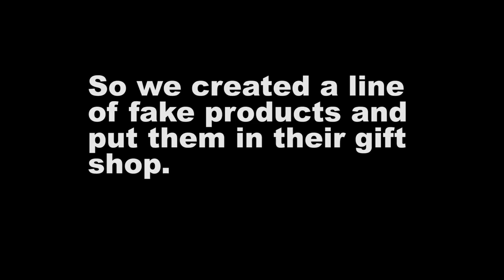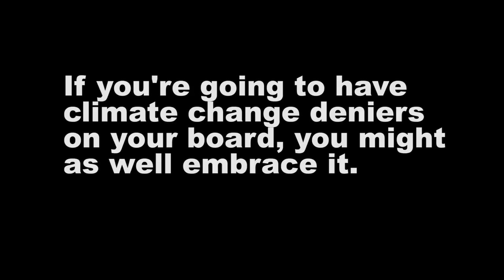Reverse Shoplifting The Museum of Natural History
Appropriate items for The Museum of Natural History given who sits on their board.